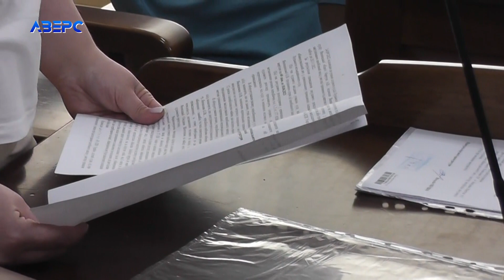Вживала наркотики, потрапила у СІЗО і заявляє, що вона інша людина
Її затримали з наркотиками у Луцьку. А от далі в цій історії стався незвичний поворот. Коли діло дійшло до суду, то жінка почала говорити, що вона і підозрювана – то зовсім різні особи. Мовляв, її прізвище та по батькові інше, ніж у кримінальній справі. Хоча спочатку, ніби погоджувалась. Тепер у всіх неабияка морока.